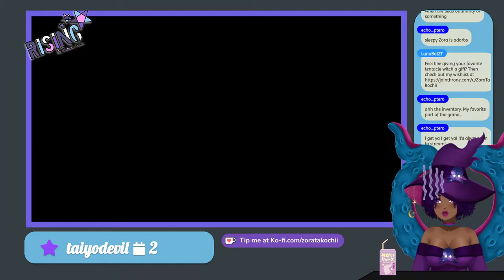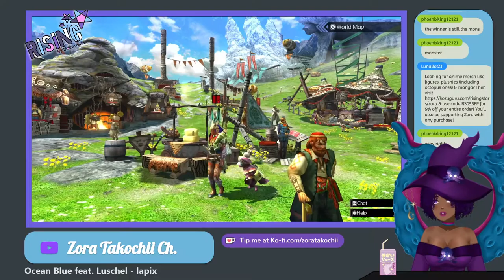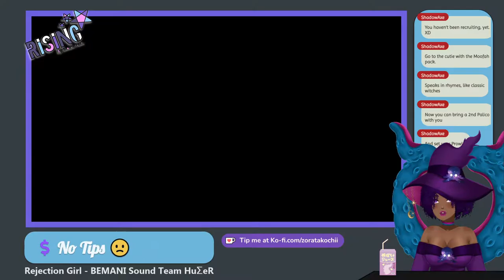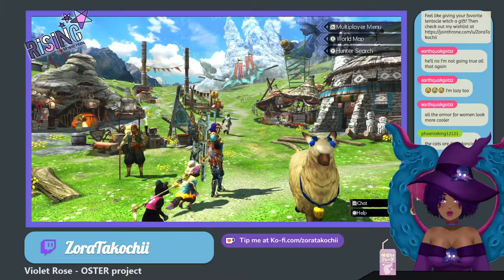[Monster Hunter Generations Ultimate] Grindin & Vibin'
I heard a lot of good things about this game so I'm really excited!

to see my Throne wishlist!

Fan Art
General Tag

THANK YOU SO MUCH ROSEMAMA! & YUJIPAPA!!